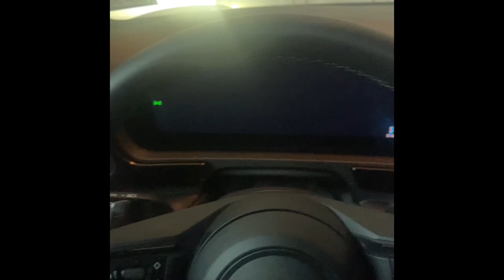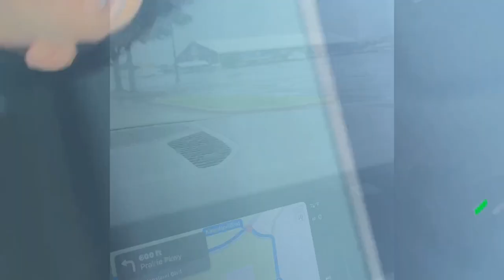🌴 Trip to Cancun! Getting Adi Power 3's! Squat Session! Gym vlog #1 🌴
Hey everyone! Welcome to the first episode of my gym vlog series! 🎉 In this video, I take you along on an exciting trip to Cancun, where I also pick up a pair of the new Adi Power 3 weightlifting shoes! 🏖️👟

I had an amazing time and I'm excited to share this journey with you all. 📸